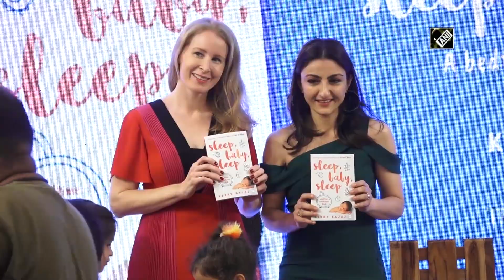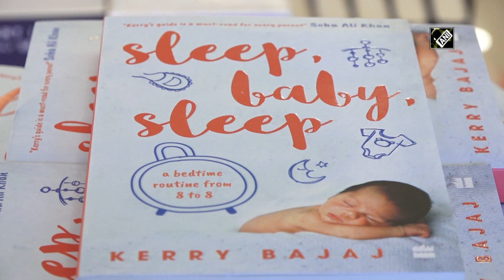Soha Ali Khan attends book launch event in Mumbai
Mumbai, Feb 15 (ANI): Bollywood actress Soha Ali Khan attended book launch event in Mumbai on February 14. She participated in launch event of book 'Sleep, Baby, Sleep: A Bedtime Routine from 8 to 8'. The book has been penned by Kerry Bajaj. Author is sleep consultant who help babies and toddlers sleep happily during night.